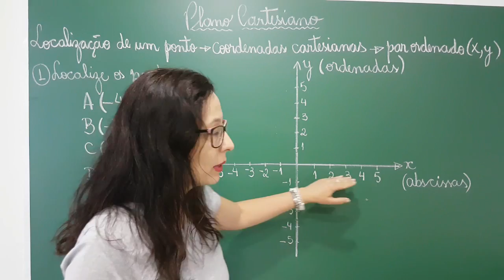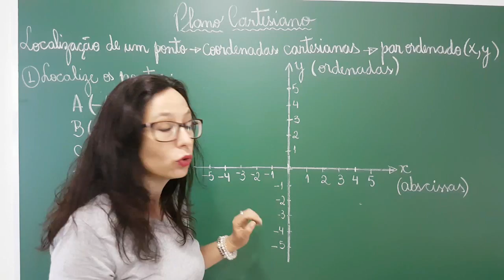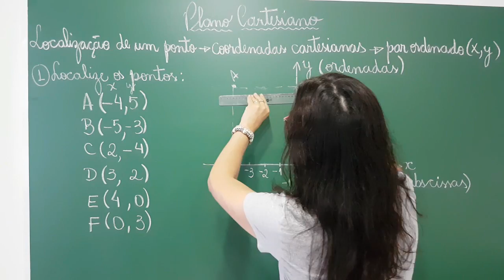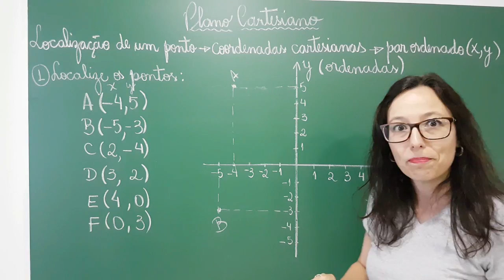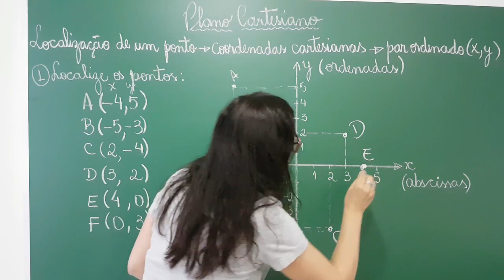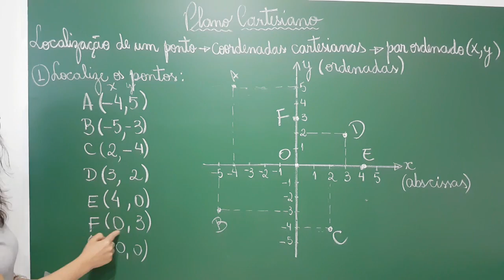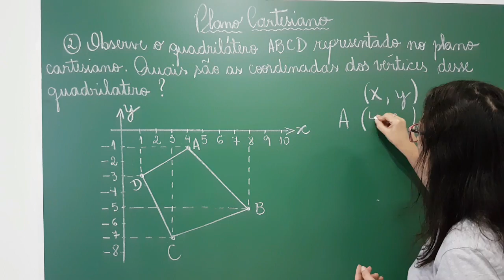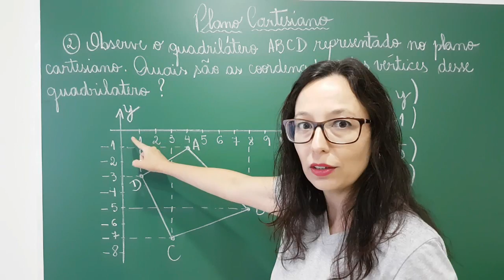Plano Cartesiano - Professora Angela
Olá Pessoal!!
Este vídeo é sobre Plano Cartesiano. O plano cartesiano é basicamente composto de duas retas numeradas perpendiculares entre si, uma horizontal e outra vertical, que se cruzam em um único ponto denominado origem.
A reta horizontal recebe o nome de eixo das abscissas (eixo x) e a reta vertical, eixo das ordenadas (eixo y).
Para indicar a localização de um ponto no plano cartesiano, são utilizadas as coordenadas cartesianas, representadas por um par ordenado na forma de (x,y).
Espero que vocês possam esclarecer as dúvidas através dos exemplos apresentados e se você gostou do vídeo clique em gostei para que mais pessoas possam visualizá-lo e aprender com ele.

Professora Angela

Professora Angela Pereira Correia